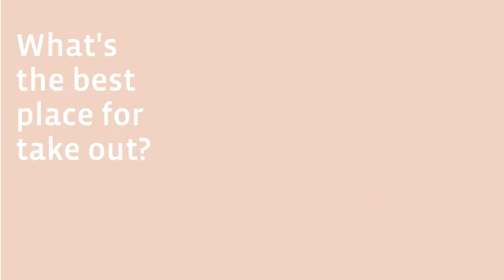Where is your favourite place to go in PtboCanada?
Nominate today!